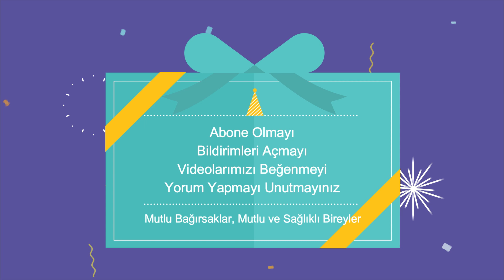KIRMIZI ETE RAKİP👌SOYA SOSLU İSTİRİDYE MANTARLI TAVUK SOTE TARİFİ 💯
Merhabalar sevgili dostlar bugünki videomuzda çok sağlıklı istiridye mantarı kullanarak bir tarif vereceğim. Umarım beğenirsiniz.